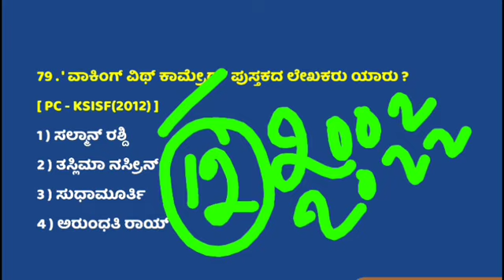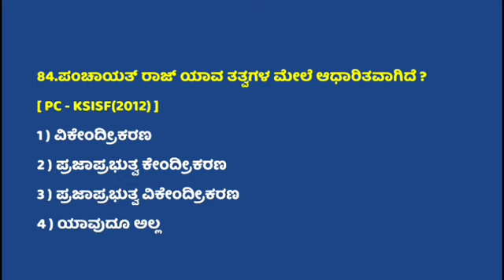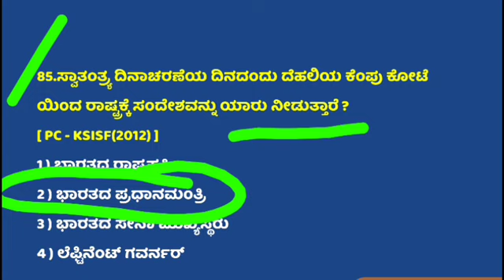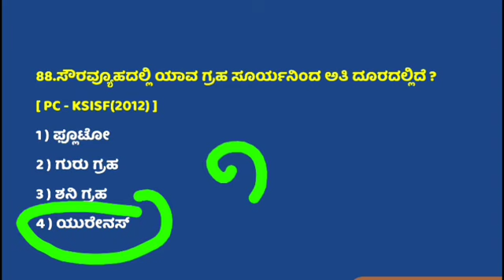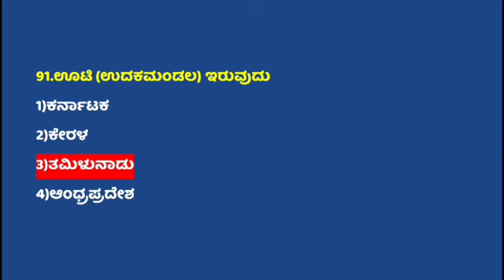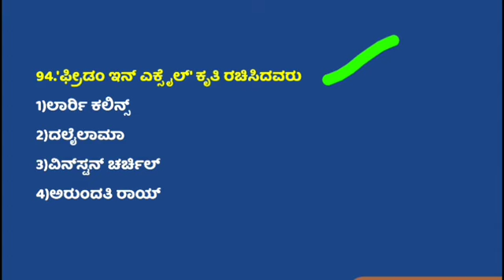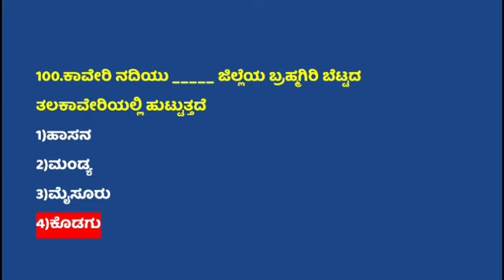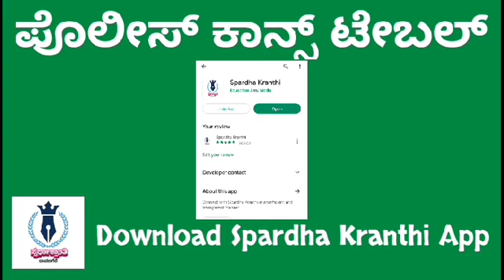ಪೊಲೀಸ್ ಕಾನ್ಸ್ಟೇಬಲ್ 2002-2022 CAR/DAR , KSRP, FPB, & CIVIL POLICE CONSTABLE ಪ್ರಶ್ನೆಪತ್ರಿಕೆಗಳು.